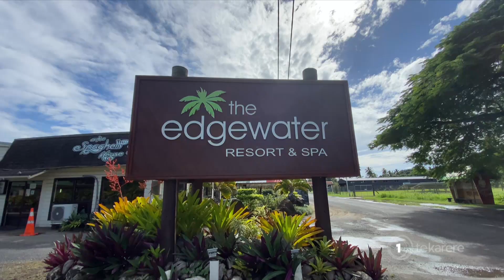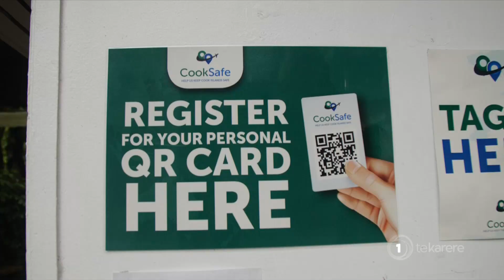‘Aere mai ki Te Kūki ‘Āirani! The Cook Islands roll out Covid-19 jabs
Start booking your Cook Island get away now as travel bubble opens to NZ ahead of winter blues.